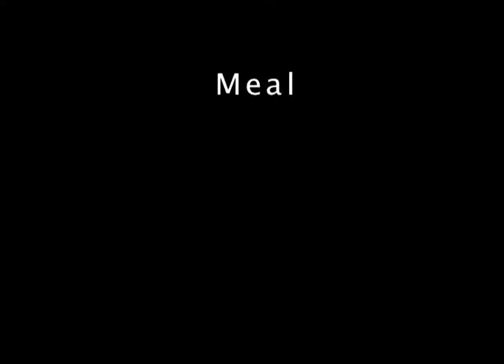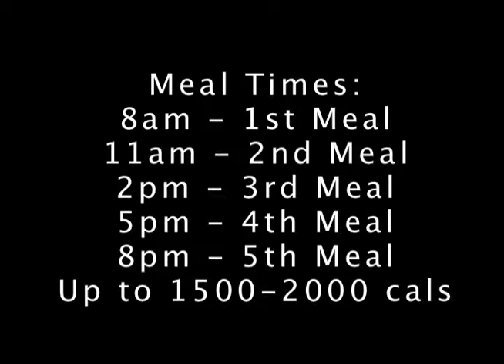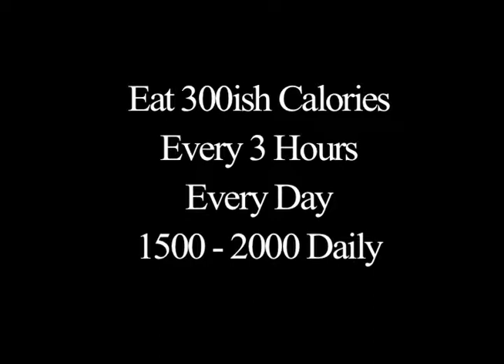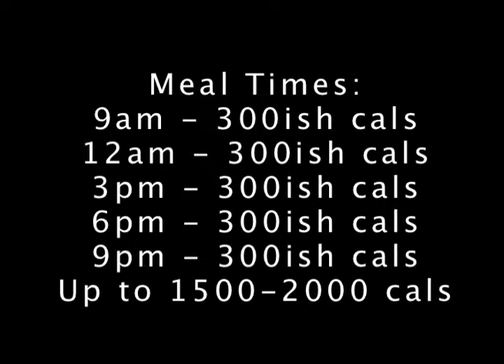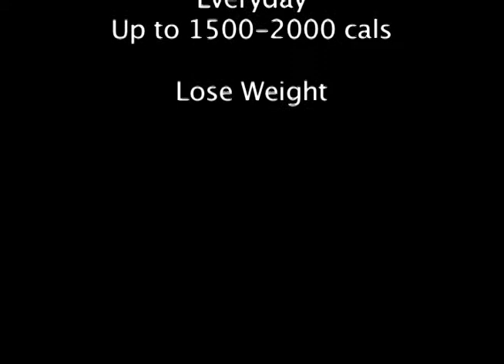Free Weight Loss Secret - Episode #21 - The ChoZen FroZen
This website does not provide medical advice.

Results May Vary: Causes for being overweight or obese vary from person to person. Whether genetic or environmental, it should be noted that food intake, rates of metabolism and levels of exercise and physical exertion vary from person to person. This means weight loss results will also vary from person to person. No individual result should be seen as typical.

The content is not intended in any way as a substitute for professional medical advice, diagnosis or treatment. Always seek the advice of your physician or other qualified healthcare provider with any questions you may have regarding a medical condition or treatment and before undertaking a new health care regimen, and never disregard professional medical advice or delay in seeking it because of something you have read on this website.